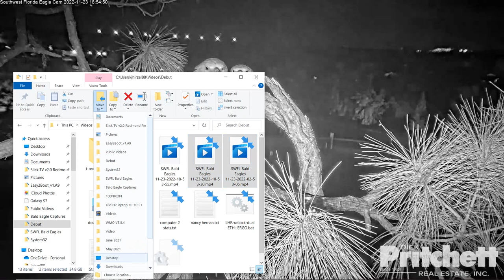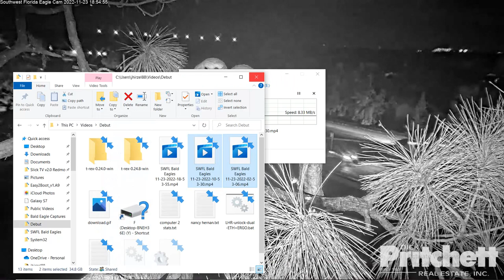SWFL Bald Eagles 11/23/2022 18:53